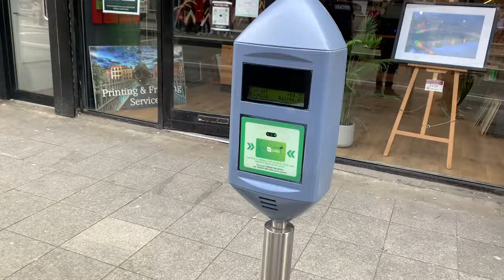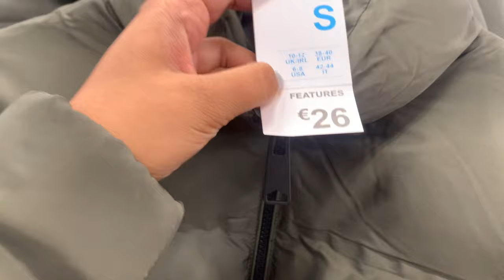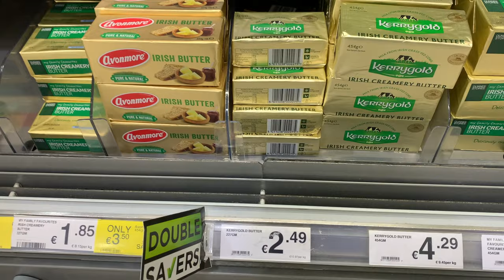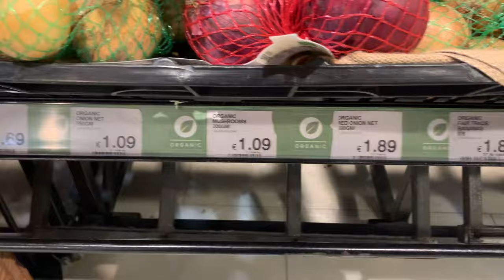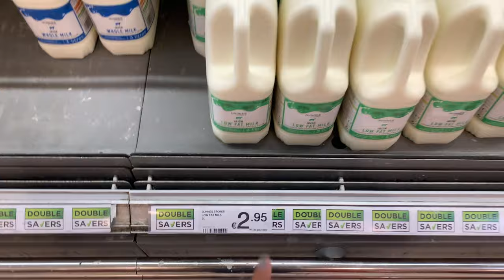First Day of College at NCI📍🇮🇪 | Grocery + Cooking *vlog* 🛍️ | International Student | College life🌟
Join me on my First Day in College at NCI Dublin !!
See you at the end of the vlog!!

Until next time, Keep watching!